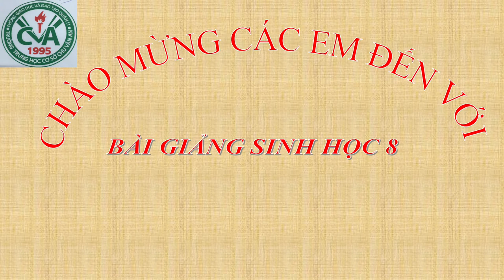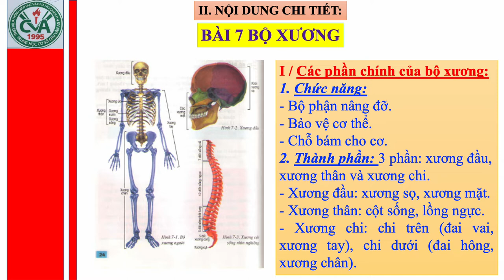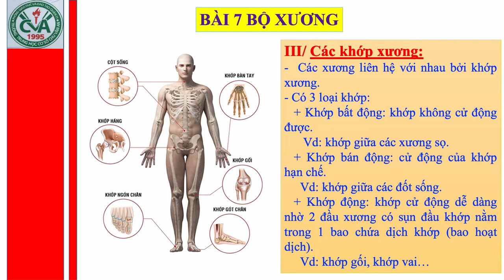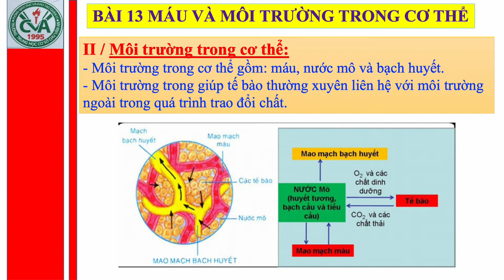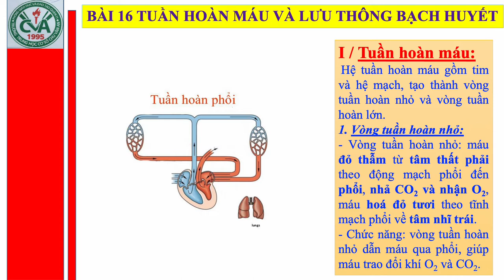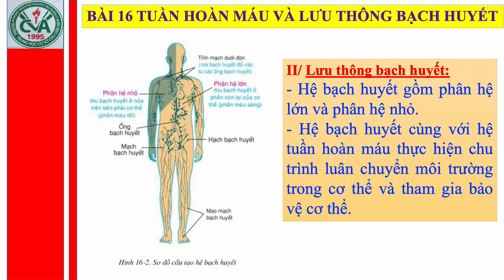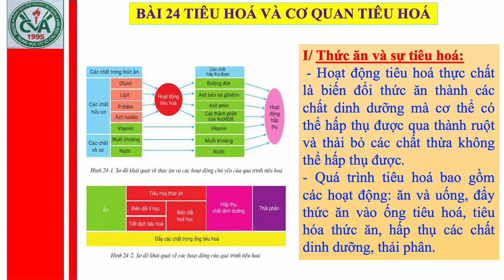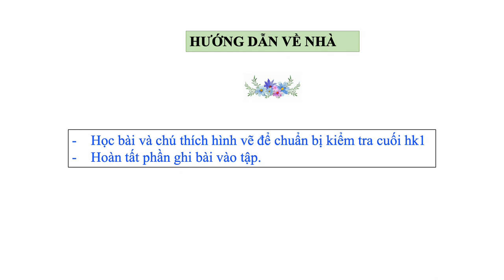SINH HỌC 8 (Tuần 18 / HK1) - ÔN TẬP KIỂM TRA HỌC KỲ I